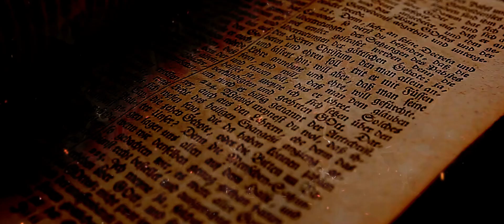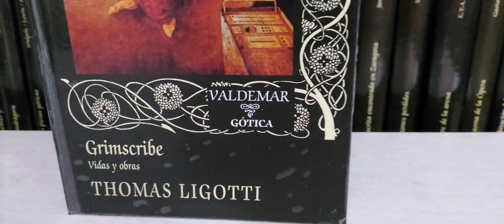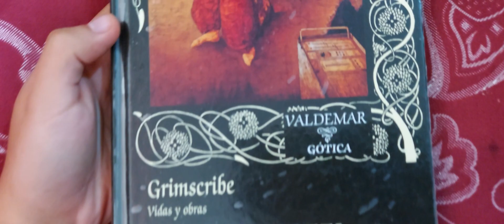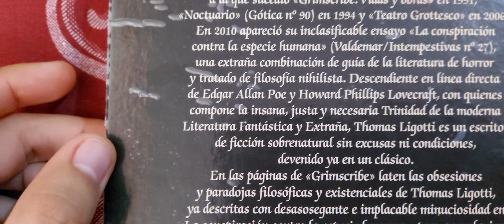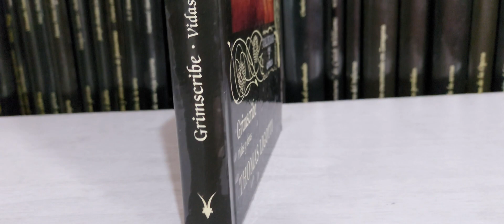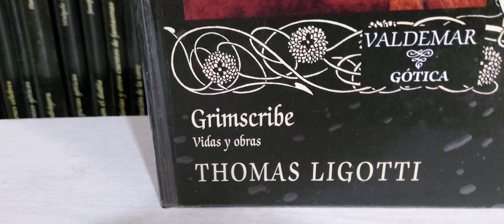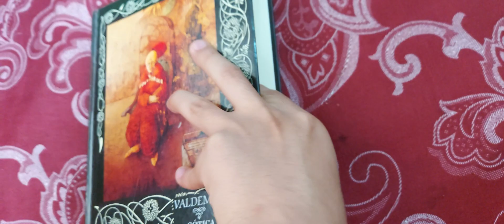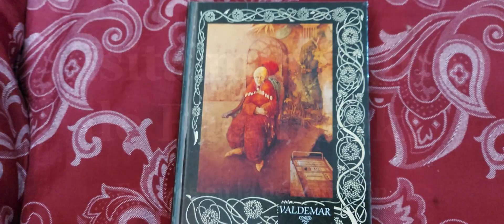Horror Vacui III: Grimscribe. Vidas y obras de Thomas Ligotti (Editorial Valdemar)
Continuando con la serie de Horror Vacui, esta vez les presento el mejor libro de relatos de Thomas Ligotti que me he leído hasta la fecha, en donde se puede notar una mayor madurez narrativa al hacer que el lector se siente completamente identificado con los conceptos filosóficos que se han venido tratando desde lo visto en su ensayo.

Ghost Story: ruidos extraños al final de la escalera